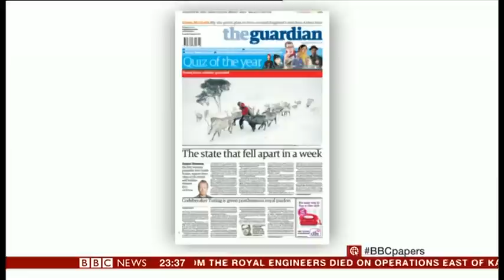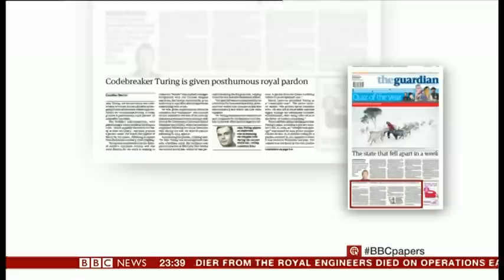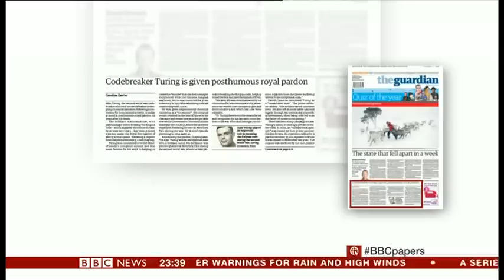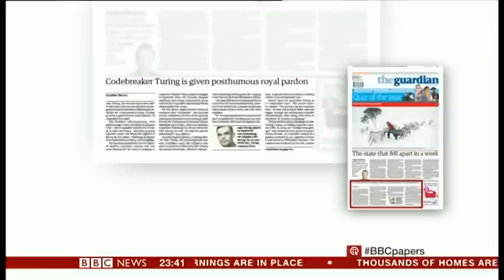Royal Pardon for Alan Turing - The Papers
The Paper Review on BBC News Channel - Monday 23rd December 2013
Clive Myrie with Owen Jones and Clarke Carlisle discuss news that Alan Turing receives a Royal Pardon